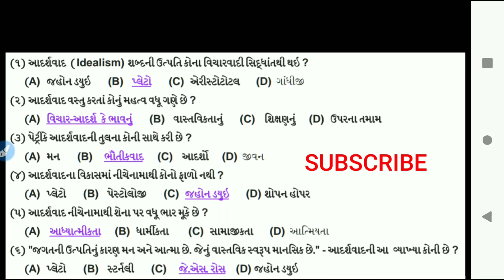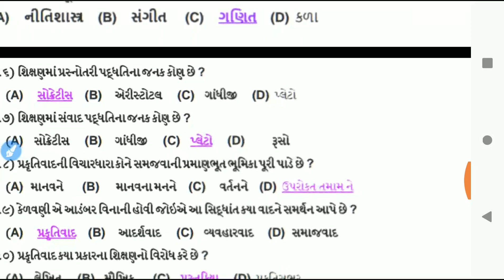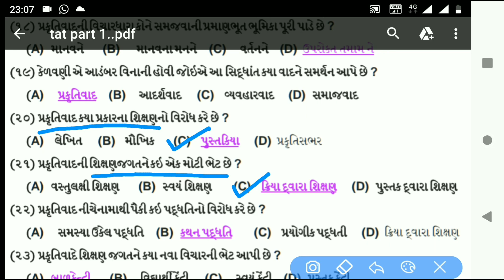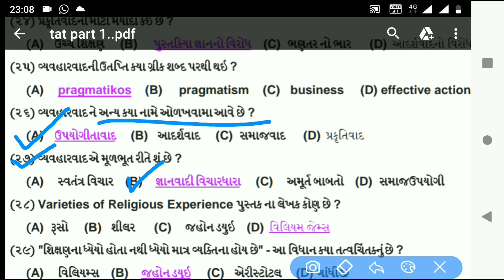Tat exam preparation,tat exam syllabus,tat exam 2019,tat exam material,tat exam date |tat exam paper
tat preparation
tat exam
tat
tat preparations
tat exam preparation 2019
tat 2019 exam preparation
tat information
tat in gujarati
tat exam pattern
tat exam material
tat material in gujarati
tat exam material in gujarati
tat syllabus
tat materials

TAT preparation